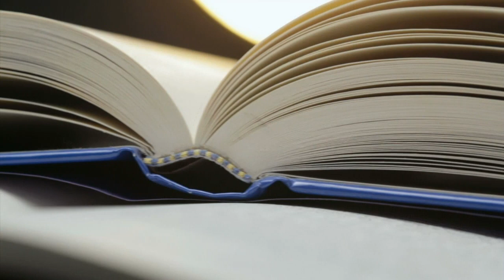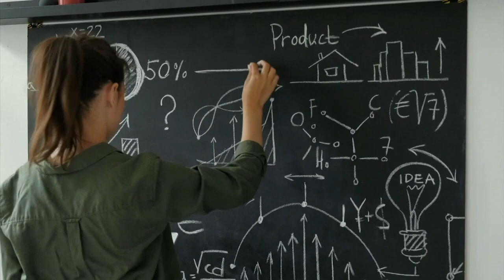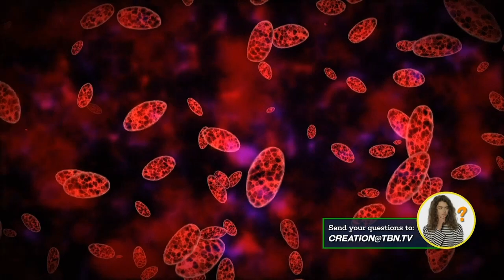How Old is the Earth and Why Does it Matter? | Creation in the 21st Century with David Rives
Dr. Nathaniel Jeanson, research biologist at Answers in Genesis, joins David Rives on Creation in the 21st Century. Today, they discuss how old the earth is and the implications it has. What does it mean for humanity if the earth is 6000 years old? What if it's 4.2 billion years old?